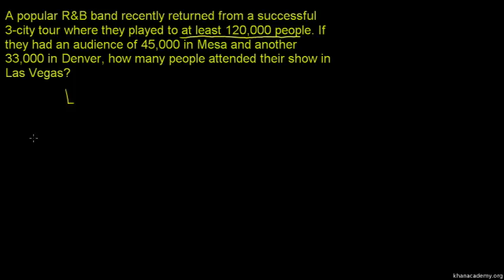Writing and using inequalities 3